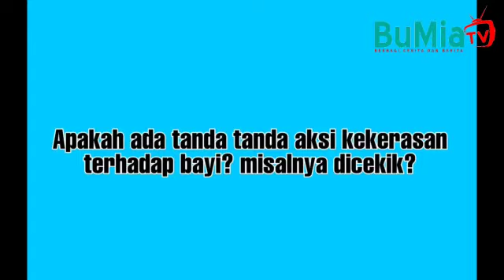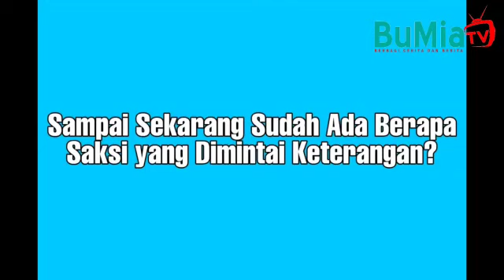Diduga Bayi di Banyuputih Masih Hidup Sebelum Dibuang